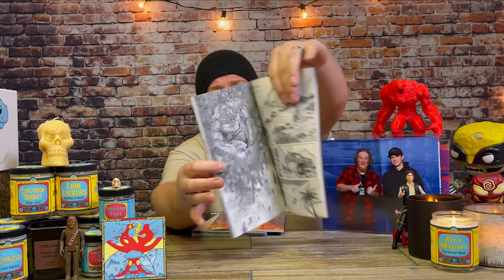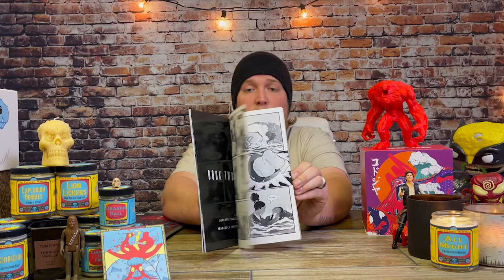EMERALD CITY COMIC CON 2021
THIS IS A QUICK OVERVIEW OF MY EXPERIENCE AT EMERALD CITY COMIC CON! I HAD SO MUCH FUN AND WOULD LOVE TO HEAR ABOUT YOUR EXPERIENCES WITH COMIC CONS!